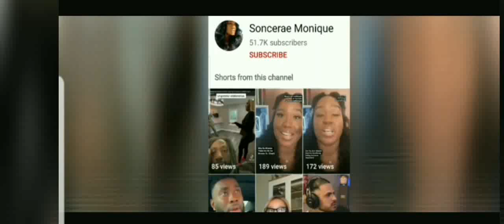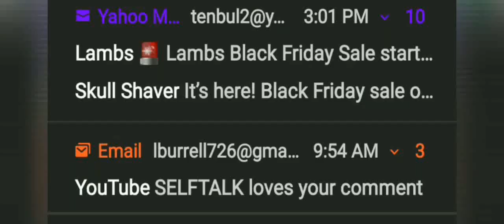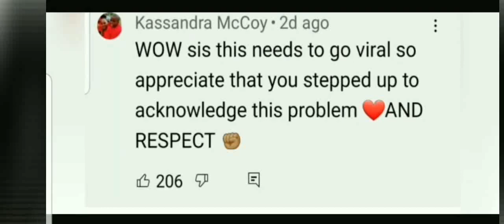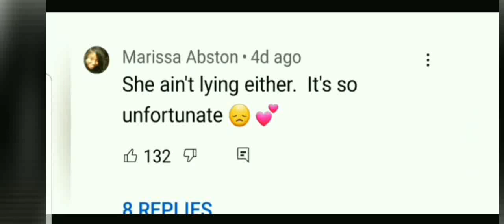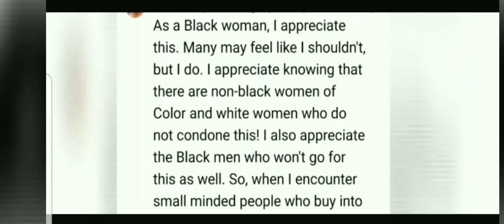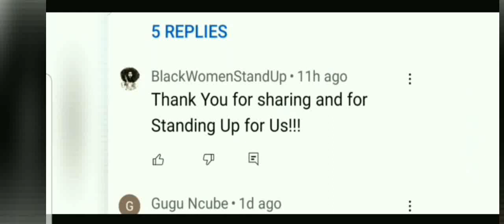Foreign Woman Ask, Why Do Blk Men Do This? My Response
Everyone does not need to be invited to the cook out. And we as Black people owe no one an explanation as to OUR  interactions with each other.